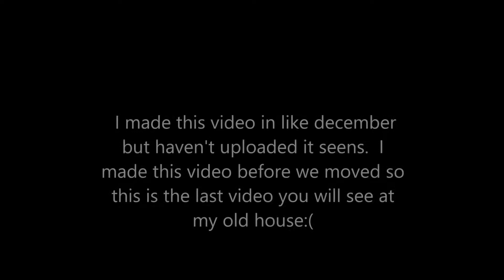the last video at my old house!!!